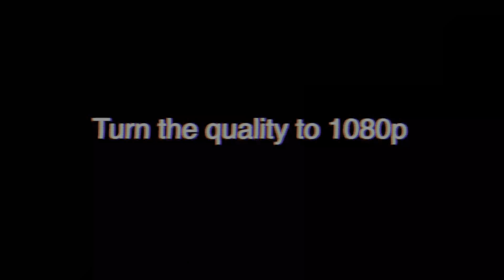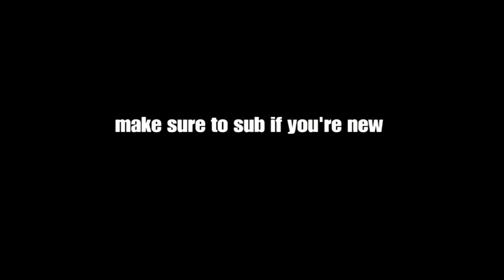Stone Cold ❄️ (feat. Xbox Series X)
Socials

Song: Stone Cold - Rarin

Ignore

Best keybinds fortnite ps4, best keybinds fortnite xbox, insane ps4 player, top console player
fornite fastest console builder
console ps4 Xbox fast builder pro
High ground retakes
Solo cash cup
Console cash cup
Fortnite aimbot
Fortnite funnies